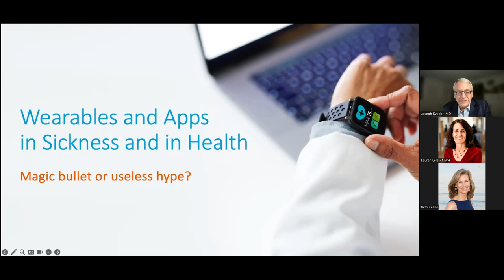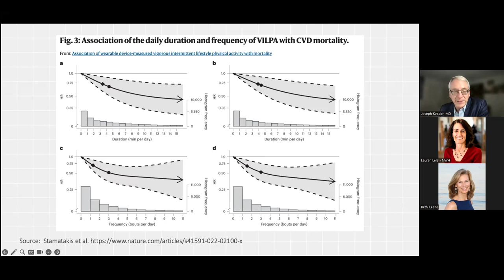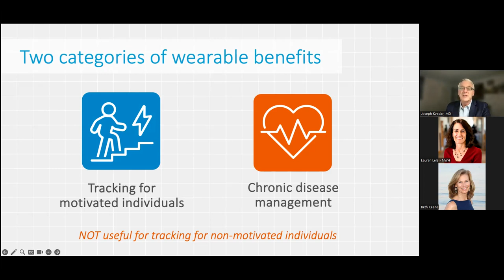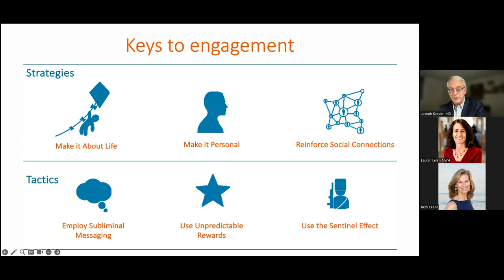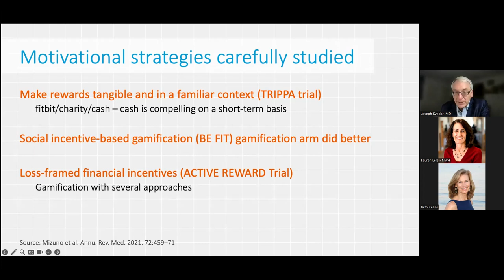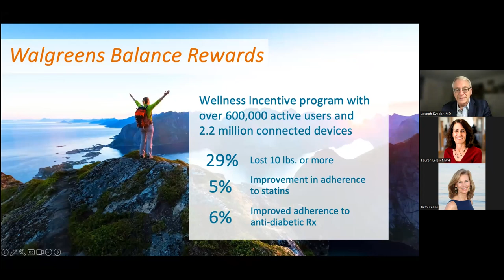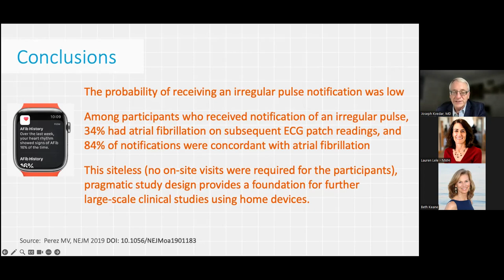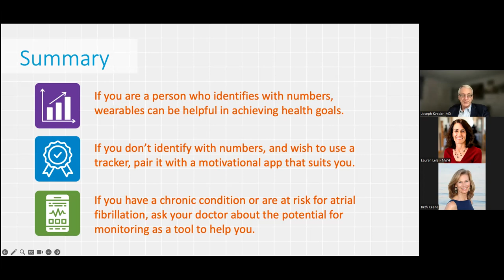Using Wearables and Apps for Optimal Heart Health Wellness